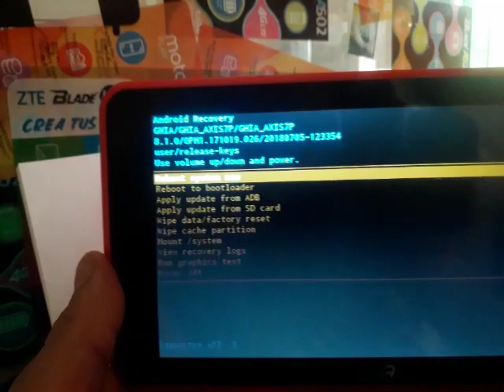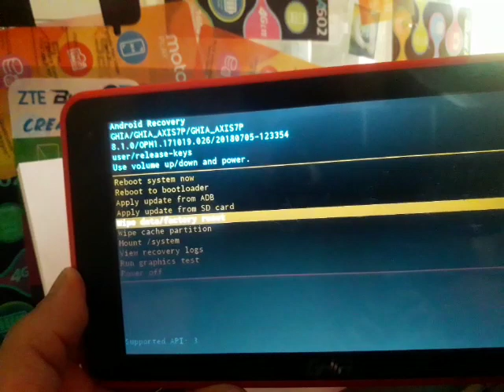DESBLOQUEAR TABLET GHIA AXIS 7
DESCARGA AQUI APLICACIONES PREMIUM Y PRO PARA TU TABLET